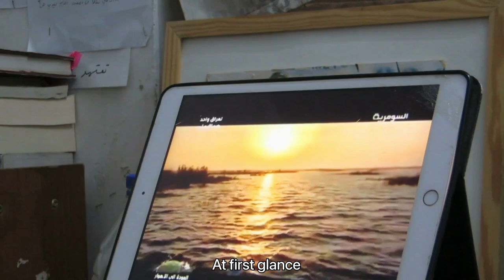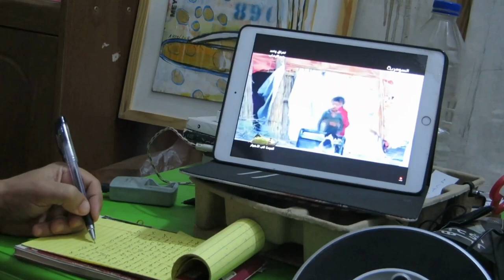In Search of the Marshes: Reflections on the Iran-Iraq War (artist's video diaries - entry 2)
From June 2022 to June 2023, artist Akeel Khreef will undertake monthly excursions across Iraq’s southern marshlands, where his family originates. The dying out of the Marshes highlights the emotional co-dependency of humans and non-humans in this fragile ecosystem. Using his own body as a barometer for climate change, he will focus on three key elements in the ecosystem: cane reeds, fish, and agriculture, to produce “field diaries” combining video footage and photography.

2.1 - Life in Marshes

"I was watching an Iraqi documentary on life in the Marshes and what they have become now. This report was followed by press readings about the Marshes and the misfortunes that befell them because of the Iran-Iraq war, as well as international sanctions post 1991."

2.2 - Al-Shahbandar Café

"Phone call with the environmental activist Jassim Al-Asadi of Nature Iraq, who is based in the Chibayish Marshes in Nassiriya. I filmed myself at the famous Al-Shahbandar Café, on Mutannabi Street, located on the banks of the Tigris in Baghdad."

2.3 - Chibayish Marshes

"And with this, my journey to the Chibayish Marshes in southern Iraq began. As well as the barren lands devoid of any natural vegetation, in the middle are the torches of oil extraction fields with thick smoke. It is an indication that the environment is suffering due to the large number of oil extraction fields."